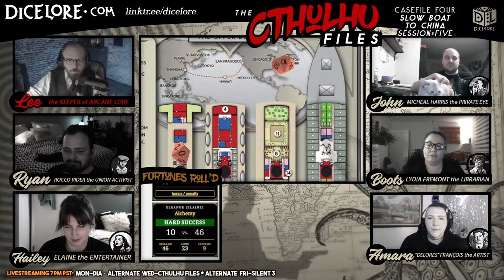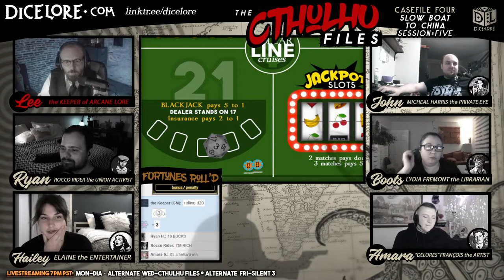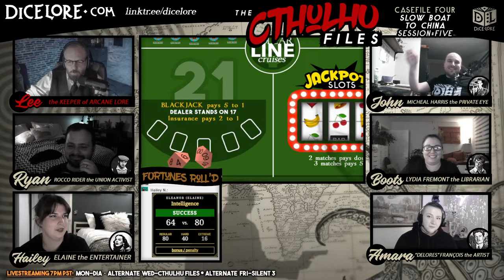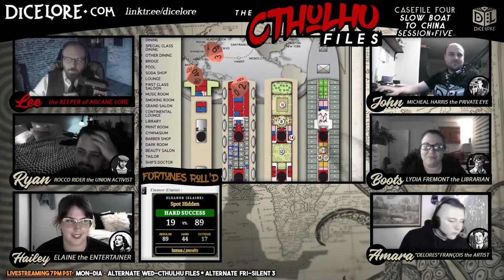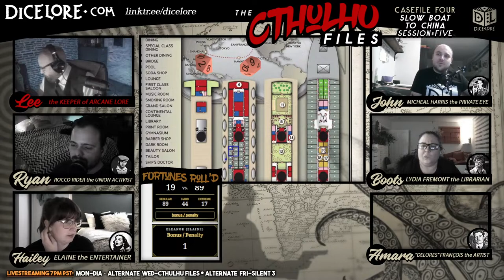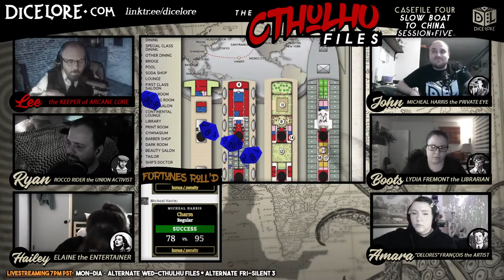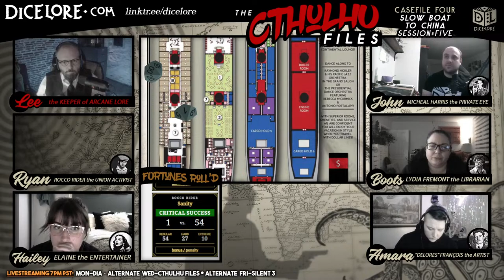The CTHULHU FILES #15, Casefile 4: Slow Boat to China—Session 5, Wednesday, February 9, 2022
Having learned a thing or two from the mysterious Dr. Soong, our heroes might be ready to deal with the dastardly Alex Hubbard… and maybe enjoy Casino Night? Good thing nothing horrible or otherworldly is brewing in the background…

Countdown theme music by Garrick St. Guy